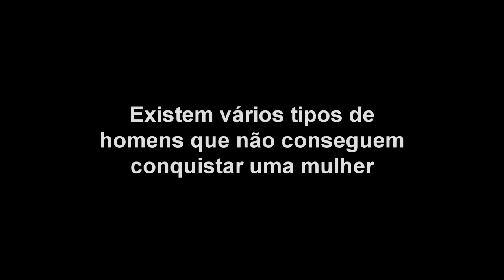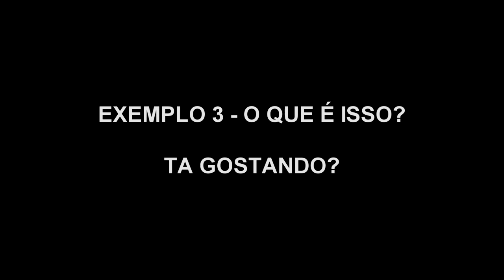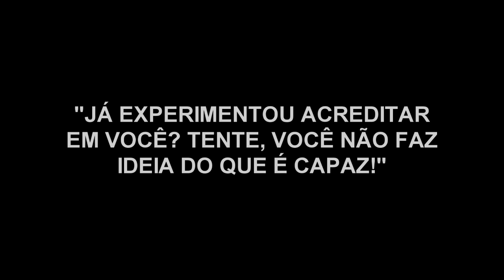Para Conquistar uma Mulher Você Precisa de 3 Coisas